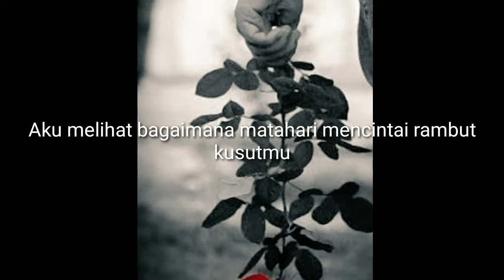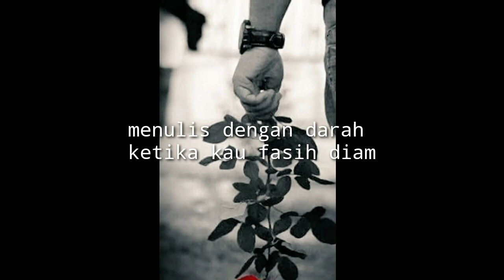Puisi Cinta - Kau Seni Nafasku ll Musikalisasi Puisi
Aku melihat bagaimana matahari mencintai rambut kusutmu,
senyum seratus pelangi pengusir kesedihan

Musim-musim berbaris pada alismu,
suara penyejuk hati
Sesaat aku menangkap surga

Perempuanku, kau adalah seni nafasku
Bunga terindah selamanya

Aku mencintaimu hingga ke dalam tenggorokanku,
menatap matamu saat senja turun hujan di tubuhku,
dari jiwamu yang sebabkan kulitku terbakar merebut sebuah keinginan

Magma mengalir jauh ke dalam jiwaku,
semangatnya membara, menulis dengan darah
ketika kau fasih diam

Api menjadi kekuatan tak henti-hentinya
membakar senja keputusasaan
Kau adalah lautan tanpa memperdulikan nafas